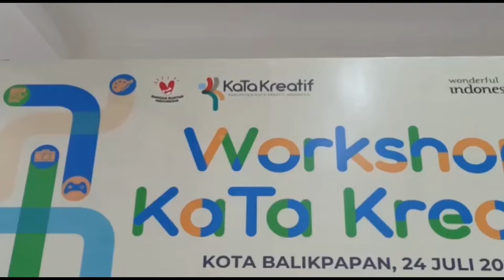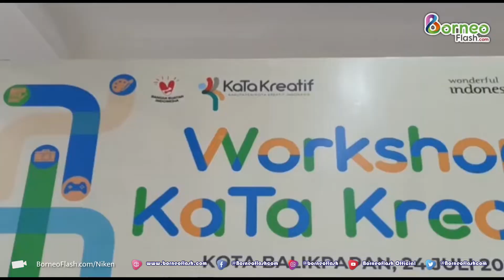Kemenparekraf RI Dorong Ekonomi Kreatif Balikpapan Tumbuh Berkembang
BorneoFlash.com, BALIKPAPAN – Kota Balikpapan terpilih sebagai tempat penyelenggara Workshop Kata Kreatif Indonesia 2022, oleh Kementerian Pariwisata dan Ekonomi Kreatif (Kemenparekraf) RI.

Kegiatan workshop yang diikuti para pelaku ekonomi kreatif Kota Balikpapan dengan narasumber Chief Tech Officer Georita Ridwan Padillah berlangsung di Auditorium Balai Kota, Minggu (24/7/2022).